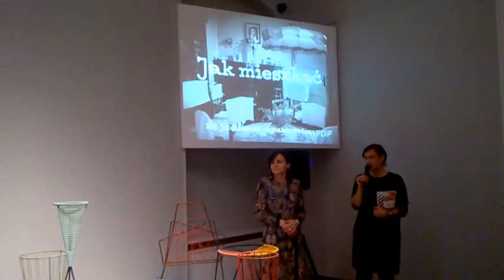DAMY RADĘ,GDY MAZUR ZA DORADZANIE NA STRONĘ PEPICZKÓW PRZEPĘDZIMY I PO LICHWIE!!!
KORDEGARDA//MAKRYNA MIECZYSŁAWSKA JECHAŁA PEWNIE DO SAMEGO RZYMU NA DOBRYM WOZIE. ,NIESIONA PRZEZ BARDZO WIELU MURZYNÓW DIABŁA//-CZY MAKRYNA JECHAŁA DO PAPIEŻA Z MISJA JAKĄŚ,CZY GŁOSIŁA PO DRODZE DO RZYMO--ŁACINY PRAWDĘ Z PISMA ŚWIĘTEGO BIBLII?Z PEWNOŚCIĄ,-NIE!EDUKACJA W RADIU CONCHITA EXTRA,TO COŚ BARDZO ZNANEGO,ŻE LUDZIE WIEDZĄ IŻ KAŻDY NAUCZYCIEL .TEŻ NAWET MUSI SIĘ DOKSZTAŁCAĆ!/CHCIAŁ,CZY,-NIE,TO I TAK DOŚWIADCZENIE CZYNI MISTRZA!NAWET,GDY NAUCZYSZ SIĘ KILKU JĘZYKÓW OBCYCH DOBRZE JEST,ABYŚ DALEJ UCZYŁ TEŻ KOGOŚ INNEGO,ABY SIĘ ZAPRAWIĆ W BOJU!//PIERWSI CHRZEŚCIJANIE,GDY SZLI GŁOSIĆ DWÓJKAMI,BO JEZUS 72-U WYSŁAŁ PO DWU,ABY SZLI OD DRZWI DO DRZWI//-WTEDY OWI CHRZEŚCIJANIE ZAPRAWIALI SIĘ W BOJU O WIARĘ!!!//SZATAN NIE ŚPI I PRAKTYCZNIE DIABEŁ ZAWSZE DZIAŁA,ŻE CIĘŻKO BARDZO BYŁO UTRZYMAĆ SIĘ PIERWSZYM CHRZEŚCIJANOM W WIERZE ZE WZGLĘDU NA PRZEŚLADOWANIA CHOĆBY//-NATOMIAST ŻYDOM TEŻ BYŁO W OGÓLE NAWET I PRAWDĘ POZNAĆ O CHRYSTUSIE,GDY SAMI SOBIE NABRUŹDZILI I CHRYSTUS BYŁ NOWOŚCIĄ DLA NICH,CHOĆ NIE MUSIAŁ JEZUS CHRYSTUS BYĆ NOWOŚCIĄ ZE WZGLĘDU NA 312 PROROCTW,KTÓRE SIĘ NA NIM SPEŁNIAŁY!/-BADAJCIE PISMA,CZY TAK SIĘ RZECZY MAJĄ,-BIBLIA!!!//GŁOSILI WIĘC ZE WZGLĘDU NA WYDANIE ŚWIADECTWA O CHRYSTUSIE I SAMI SIĘ W WIERZE WZMACNIALI//APOSTOŁ PAWEŁ ZABRAŁ DO GŁOSZENIA NAWET MŁODEGO TYMOTEUSZA/-DOBRZE ZROBIŁ!!!//WIEDZA Z PISM WZRASTAŁA/-WIARA TEŻ WZRASTAŁA//-TAK WSPANIALE WYKSZTAŁCENI ŚWIADKOWIE JEZUSA CHRYSTUSA/-ŚWIADKOWIE JAHWE/-ŚWIADKOWIE BOŻY NIE POTRZEBOWALI W KONSEKWENCJI WZRASTANIA W WIERZE UPEWNIENIA W POSTACI CUDÓW DLA POPARCIA,ŻE SA NA DOBREJ DRODZE,BO DUCH JAHWE I TA CIĄGLE ICH WSPIERAŁ W DZIAŁALNOŚCI GŁOSZENIA EWANGELII O CHRYSTUSIE CO DO NADCHODZĄCEGO KRÓLESTWA JEGO!!!PSALM 110 MÓWI PROROCZO WŁAŚNIE,ŻE JAHWE DAŁ MU PANOWANIE I WŁADZĘ NAD ZIEMIĄ/ CZY CHCESZ TERAZ PRZYŁĄCZYĆ SIĘ DO ZBORU,KTÓRY GŁOSI,AŻ DO SAMIUTKIEGO KOŃCA TEGO ZŁEGO SYSTEMU RZECZY?,-ZAPRASZAM/-ZAPRASZAMY PAŃSTWA BARDZO SERDECZNIE SIĘ PRZEKONAĆ,ŻE W ISTOCIE SKORO BIBLIA JEST SPÓJNA LOGICZNIE,TO NIE MA INNEJ DROGI ZBAWIENIA,JAK TA,DROGA BOŻA DROGA:NIE W LEWO,NI W PRAWO NIE ZBACZAJ JUŻ Z NIEJ!!!/CZASEM TRZEBA PRZEJŚĆ PRYSZNIC OŻYWCZYCH WÓD PŁYNĄCYCH ZE SŁOWA BOŻEGO:HEJ PRAGNĄCY,PRZYJDŹCIE TU,-WODĘ ŻYCIA DARMO PIĆ. !/-ZAPRASZAMY!!/-JESZCZE NIGDY NIE BYŁO TAK DOBRZE ,JAK TERAZ W XXI WIEKU,ŻE PRAWDY BIBLIJNE MOŻNA POZNAWAĆ W INTERNECIE,A POTEM MOŻNA PRZEKAZYWAĆ DALEJ JAKO ŚWIADKOWIE POWTARZAJĄC RANO,W POŁUDNIE,WIECZOREM,CZY NAWET IW NOCY! GDZIE NIE MA MIŁOŚCI,TO ŻADNA WIEDZA NIE MA WARTOŚCI//PUSTE I PRÓŻNE SŁOWA U LOCH NA ROZRODZIE 500+!!! PAŃSTWO DA//SPANIE ZA DARMO NAUKA ZA DARMO WSZYSTKO ZA DARMO,GDY LIDKA MUSIAŁA ODPRACOWAĆ KIEDYŚ,A DZIADUKI CHCĄ I CHCĄ//! DZIKA REPRYWATYZACJA MIESZKAŃ!/ZŁODZIEJE MIESZKAŃ//AFERA W WARSZAWIE!CWANIAKI MUSZĄ SPORO SIĘ UCZYĆ,ABY NABRAĆ KOGOŚ? TAK!!